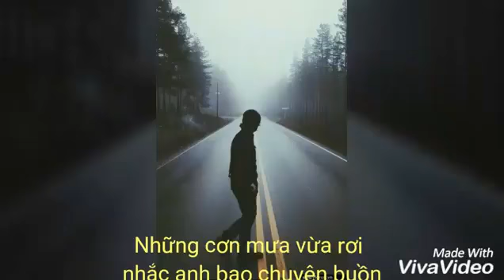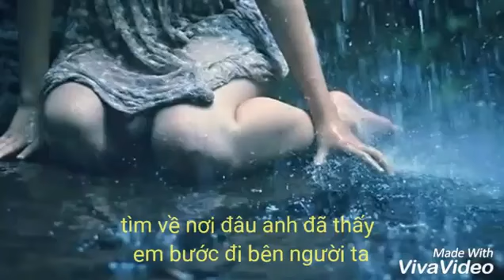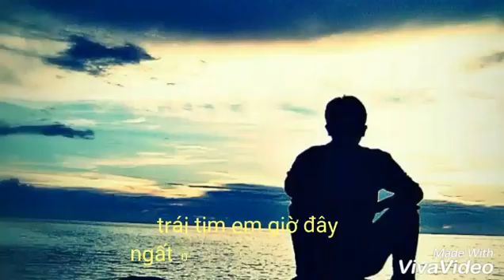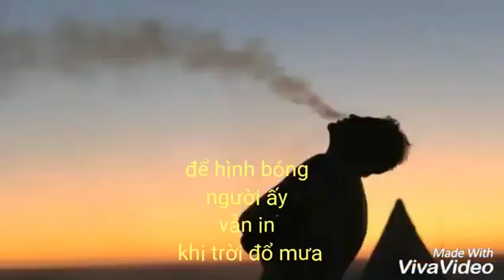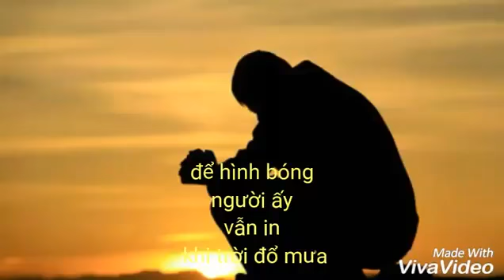bên anh còn nỗi nhớ . karaoke